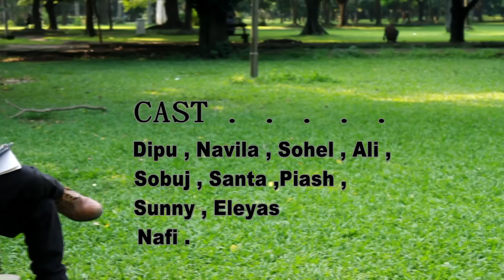Promo of Love in 11 days by Shefan siam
Love in 11 days - Trailor
Story , DOP & Director : Shefan Siam ASS Director : A.r. Sumon
ASS DOP : Ärìf Håmîm Sound & Arrangement : Shahadat Toy
*Technical Support : Menila Studio *Co-Sponser : Pizza King Lalbagh & Carre Family...
CAST : Dipu , Navila , Sohel , Anaysha , Nafi, ‪#‎Shanta‬ , Alij Ahmed Sobuj , Eleyas Hossain , Wahidul Islam Sunny , Nazim Hossain Piash , Ali Newaz & Next Prince .
Thank You : Prince AR Ayub Hossain , Rayad & Ali Newaz .